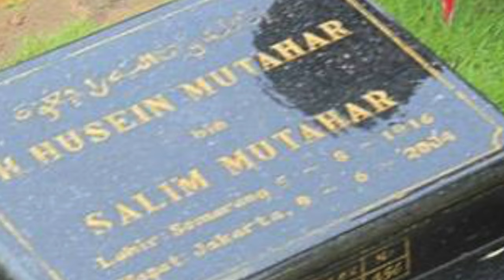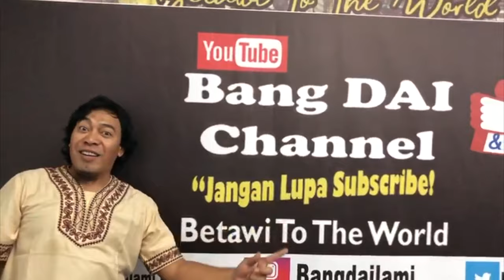PENCIPTA LAGU "HARI MERDEKA" ADALAH SEORANG HABIB !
Lagu “Hari Merdeka”dan “Syukur” Penciptanya adalah H. Mutahar.
Siapakah beliau?. Tulisan H di depan Namanya itu singkatan dari AL Habib Muhammad Ibnu Husein Al Mutahar.

Al itu adalah untuk satu ungkapan yang menandatakan tentang Keluarga :  Asegaf, Al Atos, Aljufri, Al Habsi,  dan beliau adalah AL Mutahar.

Beliau Lahir di Semarang, 5 Agustus 1916. Al Habib Husein Al-Muthahar selain seorang Ulama, beliau juga pencinta seni dan komponis.

Beliau kelompok keturunan Habaib. Beliaulah yang menciptakan lagu ini.
Lagu Syukur dan Hari Merdeka, 17 Agustus 45 adalah sebagian dari karya fenomenal Habib Al-Muthahar.

Lagu : Hari Merdeka - 17 Agustus Ciptaan : H. Mutahar Tujuh belas Agustus tahun empat lima Itulah hari kemerdekaan kita Hari merdeka nusa dan bangsa Hari lahirnya bangsa Indonesia Merdeka Sekali merdeka tetap merdeka Selama hayat masih di kandung badan Kita tetap setia tetap sedia Mempertahankan Indonesia Kita tetap setia tetap sedia Membela negara kita LaguWajibNasional lagulagu perjuangan